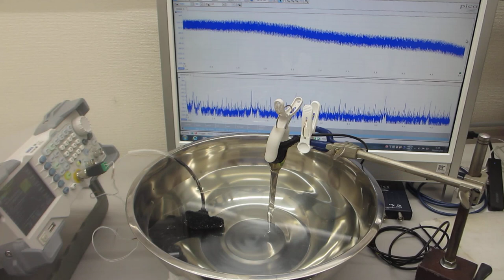オリジナル超音波実験の公開（超音波システム研究所）